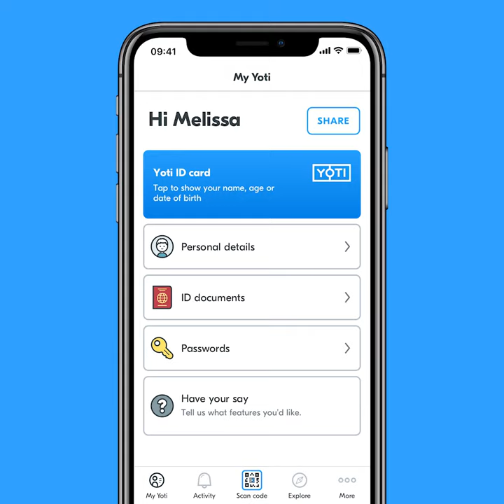Yoti: Share Less Data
With Yoti, you can select each attribute and share just what's needed when you need to prove who you are. Encrypt your ID and share less data 📲